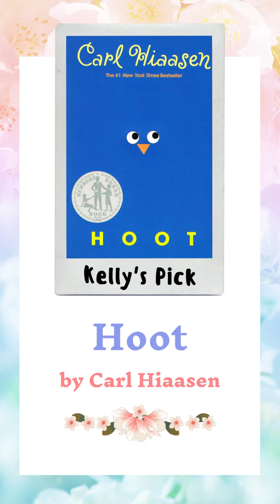Guthrie Staff Picks | Spring 2023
What are Guthrie Memorial Library staff reading this spring? Take a look! You might just find your new favorite book.

Share in the comments what you're reading this spring!